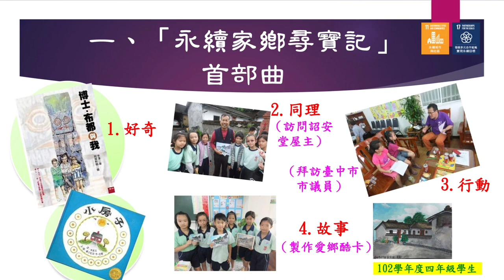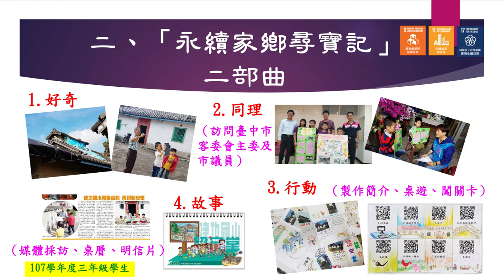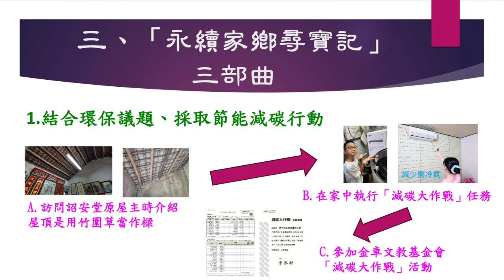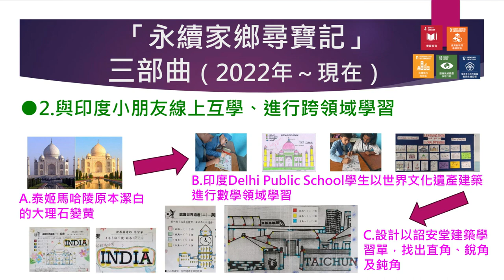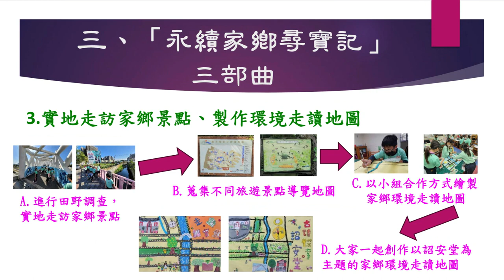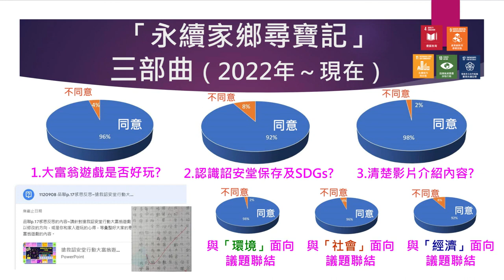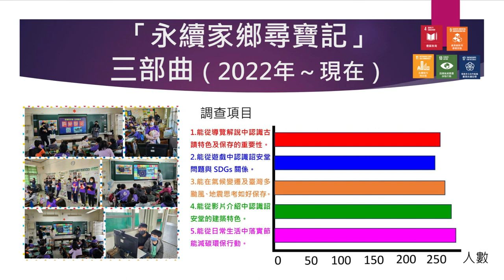CHI 20240176 永續家鄉尋寶記